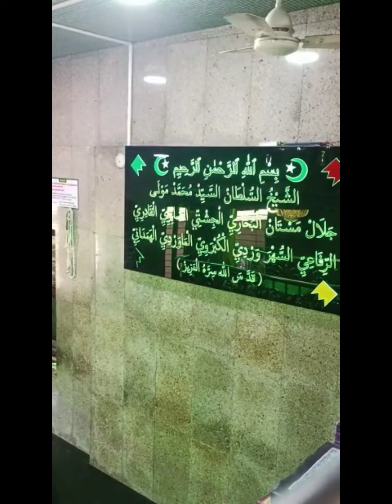Bandar Maula Full song with inside views